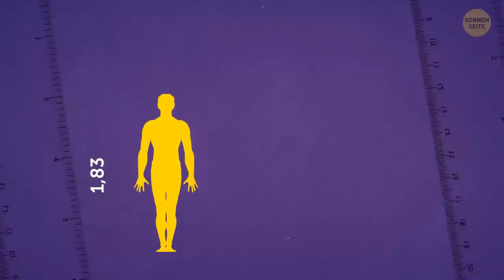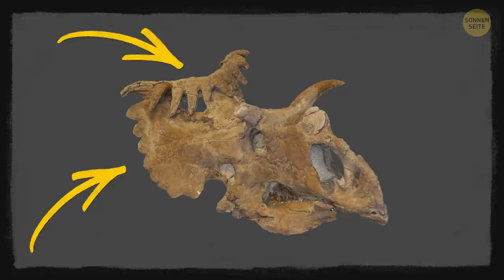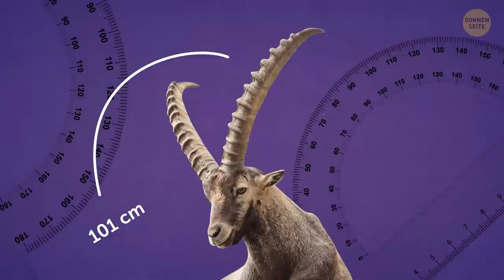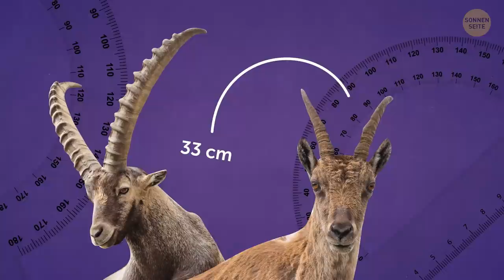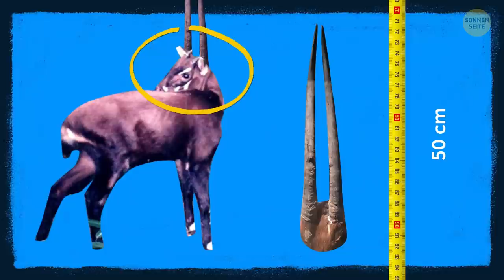Die 14 größten Hörner bei Tieren und sogar Käfern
Das Tierreich strotzt nur so vor beeindruckender Hörner und Stoßzähne. Das längste Horn aller Lebewesen gehört dem asiatischen Wasserbüffel - einer steht mit einer Spanne von 4,30 m sogar im Guinness-Buchs der Rekorde! Aber nicht nur Büffel, Antilopen und ziegenartige Tiere haben verblüffende Hörner. Auch Käfer, Vögel, Echsen und Fische warnen dich mit ihren beeindruckenden Hörnern, ihnen fernzubleiben! 😲